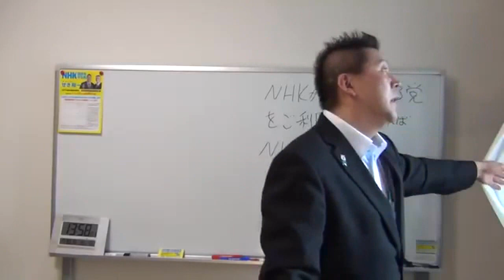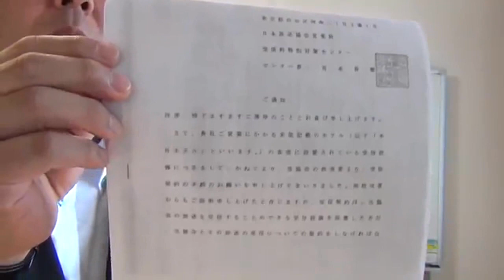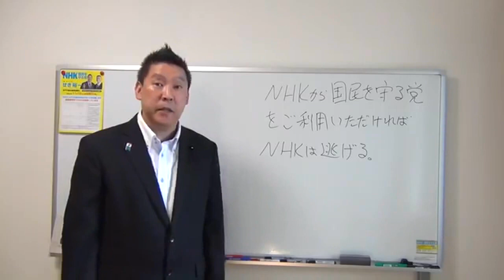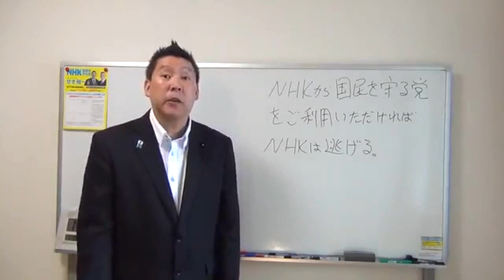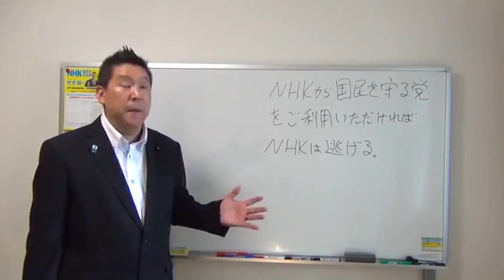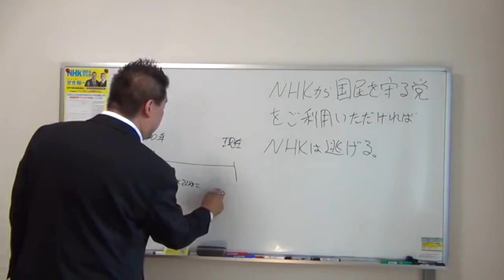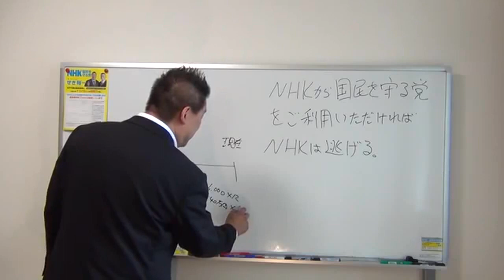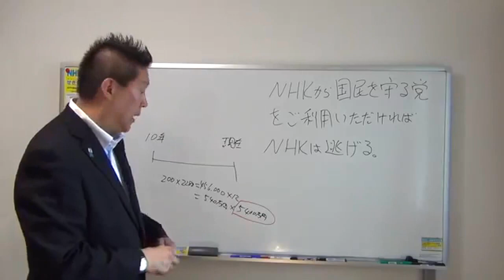【NHK】【受信料支払う】と言っても【NHKは来ません】（ｼｮｰﾄﾊﾞｰｼﾞｮﾝ）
立花孝志さんの「１５年間の真実の記録」が本になってます！NHKをぶっ壊す！
「批判するのは」まず先に「相手を知ってから」にしましょう。「本を読んで」立花孝志さんを知ってください。
【NHK】受信料を支払わないのは【正義】です。
【テレビ】の【すべてのチャンネルを受信しないで使用する場合】は受信料を支払わなくて良い【NHKだけを受信しないという意味ではありません】ですが、テレビを持っていてもNHKに裁判をされて【NHKの勝訴が確定】するまでは【支払わなくて大丈夫】です【支払う金額も、最大で5年前まで】（５年以上さかのぼって請求された場合は、法律で5年より以前のものは無効なので支払いません。）と言いましょう。
【放送法第64条1項】放送法64条1項は「協会の放送を受信することのできる受信設備を設置した者は、協会とその放送の受信についての契約をしなければならない。ただし、放送の受信を目的としない受信設備…を設置した者については、この限りでない」と定めています
（の部分の文言、「又はラジオ放送（音声その他の音響を送る放送であつて、テレビジョン放送及び多重放送に該当しないものをいう。第126条第１項において同じ。）若しくは多重放送に限り受信することのできる受信設備のみ」）
放送法64条1項 は、このように 簡潔 ・ 明瞭にその制限事項を、
【定義していますが】、恣意的に一部分だけを取り上げ制限事項を示す但し書き

【（「ただし」以降）を無視し】あたかも、
【「無条件に契約しなければならない」】とか、
【「NHK受信料は払わなければいけないもの」】であるかのように
【語る人間は、日本語を理解できない人間か、】
【あるいは、分かってて人を騙そうとする詐欺師でしょう】

いずれであっても、
【善良な一般市民は決して相手をしてはいけません】
日本語を理解できない人間に、日本語で何を説明しても相手には理解できませんし、詐欺師の相手をしてはいけないことは、言うまでもないことでしょう
（帰れと言われて帰らないのは 不退去罪　刑法第130条 参照）

放送法
 第3章　日本放送協会
 第6節　受信料等
 （受信契約及び受信料）
 第64条　協会の放送を受信することのできる受信設備を設置した者は、協会とその放送の受信についての契約をしなければならない。
【ただし、放送の受信を目的としない受信設備又はラジオ放送】
（音声その他の音響を送る放送であつて、テレビジョン放送及び多重放送に該当しないものをいう。第126条第1項において同じ。）
若しくは多重放送に限り受信することのできる受信設備のみを設置した者については、この限りでない。
NHK（日本放送協会）の大好きな言葉に、「公共放送」 ってのがありますが、そもそも 「公共放送」 って何ですか？
法律（放送法）で規定された組織が、法律（放送法）で規定されてない言葉、概念を振りかざしているということでしょうか？
放送法15条で、「公共の福祉のために」  と謳われているのが、その語源でしょうか？
元々、この法律は、衛星放送とかない時代に、どんなへき地や離島であっても、情報文化空白地帯を作らない為に、さらにたどれば、日本国憲法 「第二十五条　すべて国民は、健康で文化的な最低限度の生活を営む権利を有する。」 に規定された、「文化的な最低限度の生活」 権の為に作られています。

【高い放送権料の掛かるスポーツ中継や娯楽映画】
【ドラマ等の娯楽番組が 「文化的な最低限度の生活」】 なのでしょうか？さらに言えば、スポーツ中継やドラマ等の娯楽番組は、民放でもやっていますよ。衛星放送のある時代、日本全国どこでも受信できます。
営利目的の民放と同じような番組を流し、タダで流してますというならまだしも、受信料を頂きますって。
 むろん、タダでも有料でも、今の組織形態のまま民間と同じことをやれば、「民業圧迫」で、「公共の福祉」に反しますが、
民間では、超高収益企業でなければ考えられない程巨額な内部留保金（彼らはなんとか積立金とよんでいるようですが、要は余った利益金です）を抱え、

【職員の平均年収 1750万円 （「役員の」ではありませんよ、】

「職員の」ですよ）※ と言われるような、超高額な給与を払っておいて、「営利目的ではありません」、「公共の福祉のため」ですって、神経を疑います。
NHK なんかいらない。金を取られないのであれば、あってもいいけど。
くらいの気持ちの方が普通（←大多数の意）なのではありませんか？

ちなみに、私は、「解体する」、あるいは、「分割民営化する」 （他の民放と同等の規模 ・ 営業形態にする） に 一票
【NHK受信料は 「公共料金」 ではありません】
【使ってない 「公共料金」 を支払う必要もありません】

「公共料金」がいかなるものであるかは、明確に定義され、消費者庁ホームページ 「１－１　「公共料金とは 消費者庁」で、下記の様に明示されており、さらに言えば、我が国日本は、市場経済を基本とし、自由と民主主義、市場原理を基調とする資本主義国家ですと、その冒頭で明記されています。

【「資本主義経済」の良し悪しを論ずるものではなく】
【現実社会がそうですということです】

１－１　公共料金とは 消費者庁
 我が国は市場経済を基本としており、サービスの料金や商品の価格は、市場における自由な競争を通じて決められることが原則となっています。
しかし、料金や価格の中には、国会、中央政府（以下「政府」という。）や地方公共団体といった公的機関が、その水準の決定や改定に直接関わっているものがあります。これらは総称して公共料金と呼ばれています。税金や社会保険料も公的機関が決めていますが、

【これはサービスや商品の対価としての】
【料金や価格ではないため、公共料金には含まれません。】

つまり、「公共料金」 は、公的機関が直接その価格を決めているもの、もしくは、許認可しているものの内、対価をともなうことが必須で、対価をともなわなくてもよいのは、「税金や社会保険料」ですと書かれています。
具体例として、同ページで、下記が列挙されています。
分類 例
光熱関連 電気代、都市ガス代　等
交通関連 鉄道運賃、バス代、タクシー代、航空運賃、高速道路料金等
通信関連 はがき、封書、固定電話通信料　等
教育関連 国公立学校授業料、教科書　等
公衆衛生関連 水道料、診療代、介護料、入浴料　等
一般行政 登記手数料、自動車免許手数料、戸籍抄本手数料、印鑑証明手数料、パスポート取得料　等 　その他 公営・（独）都市再生機構・公社家賃、たばこ　等

【「NHK受信料」は当然ながら、含まれていません。】
「等」に入ってるんだろって。これ程、事細かに、生活に密着する項目名全て列挙してくれている。（さすが消費者庁）のものに、

【「NHK受信料」のような大きな項目が、】
【「等」にまとめられるわけないじゃないですか】

この例を見れば一目瞭然、「公共料金」 であっても、
全て、「サービスや商品」を受取った者が、つまり、
受益者が、その受益分に応じてその「対価」を支払う、
受益者負担の原則、当たり前のことですよね。
なので、
【そんな当たり前のことをわざわざ書きません】
当たり前のことが理解できてないんじゃないか、
と疑いたくなるような物言いをする輩が、
ごくまれにいらっしゃるもので、一応記載しました。

公共料金というのは、
価格設定に公的機関が関与しているだけのことであって、
お店でパンを買うのと同じ事、自分が得たい商品、
サービスを得ることの対価として支払うもの、
オール電化の家に住んでて、
都市ガスなんかちっとも使ってないのに、
都市ガス代は公共料金ですからお支払い下さい。とか、
うちはみなさまの～料金で成り立っています。
みなさまに公平にご負担頂いてます。とか、
電車なんか乗らないのに、
何時でも乗れるよう電車を走らせていますので、
毎月みなさまと同じ定額をお支払い下さい。など、
有り得ない話ですよね。
電車代（公共料金です）は、電車に乗る人が払って下さい。
【NHK受信料もこれと同じです。】
この動画は立花孝志さんがアップ（投稿）した動画２つを使用して編集したものです。

ＮＨＫから国民を守る党にお任せ頂ければＮＨＫを確実に追い返します
裁判するぞ！と脅されているホテル総支配人がNHK職員を完全論破